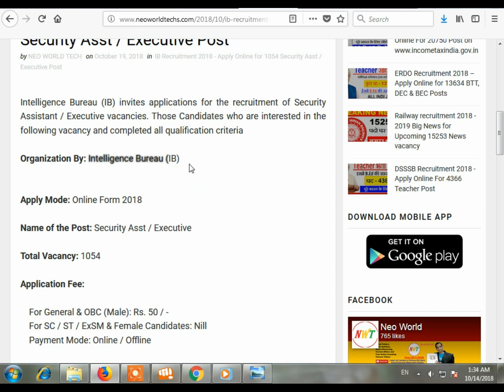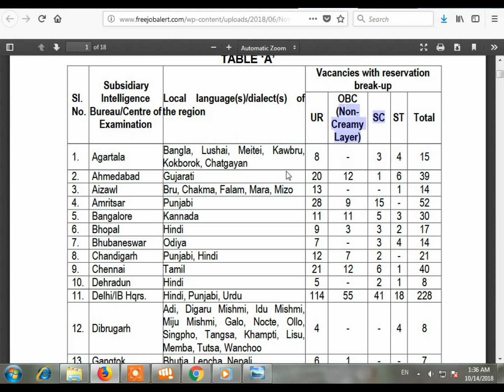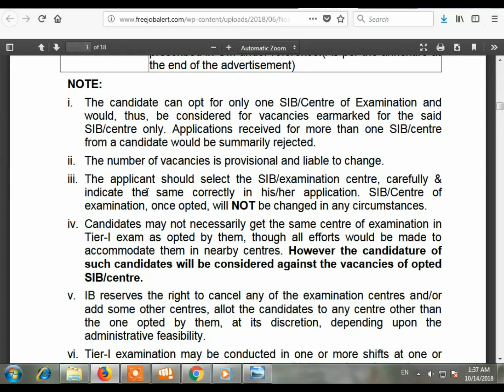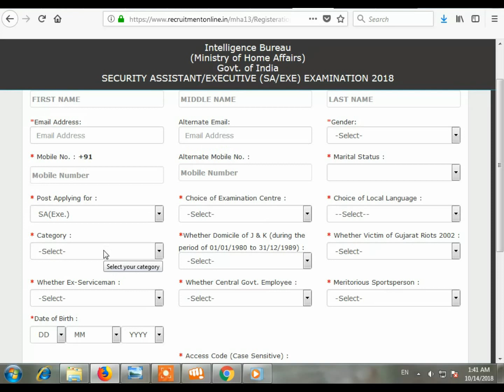Intelligence Bureau Recruitment 2018 || 1054 Vacancies || Security Assistant post Check All Details